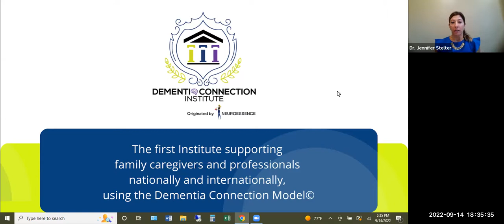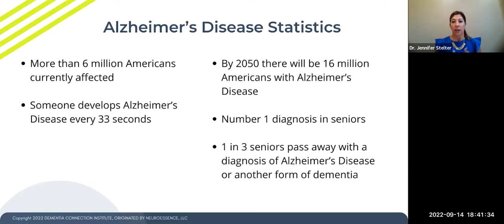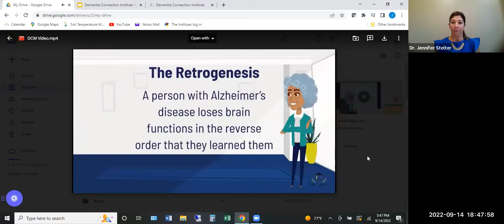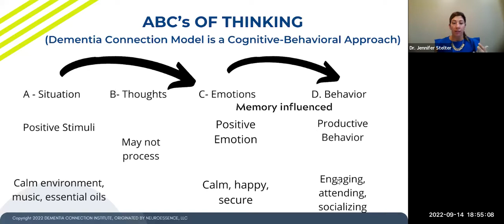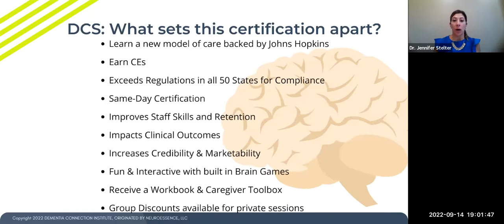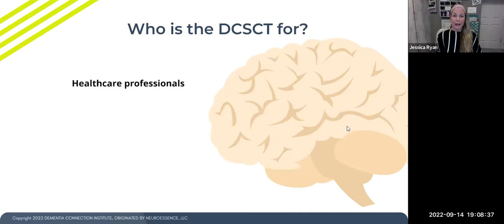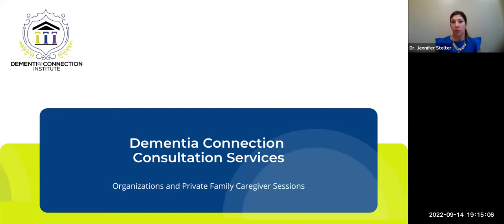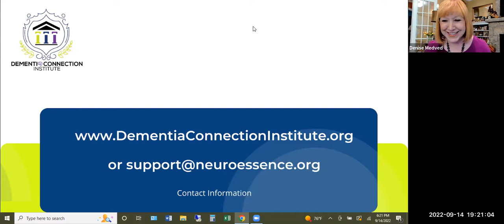WATCH The Dementia Connection